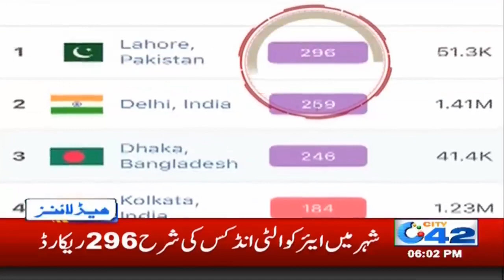News Headlines | 6:00pm | 19 Nov 2019 | City 42